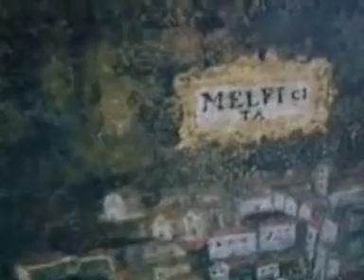MELFI - ITALY MAY 2011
MARIA PANAGIOTAKI and KOSTAS PANAYIOTAKIS FROM A WEEK TRIP TO MELFI. AT MAY 2011